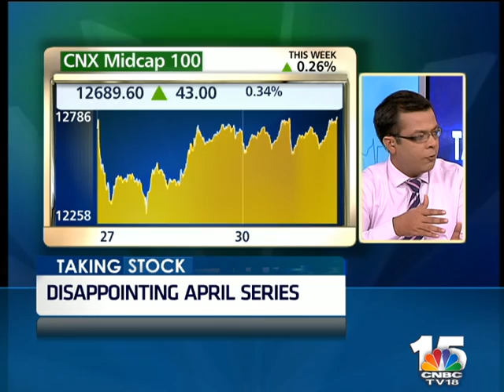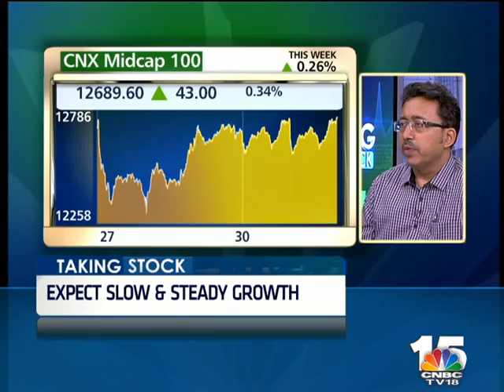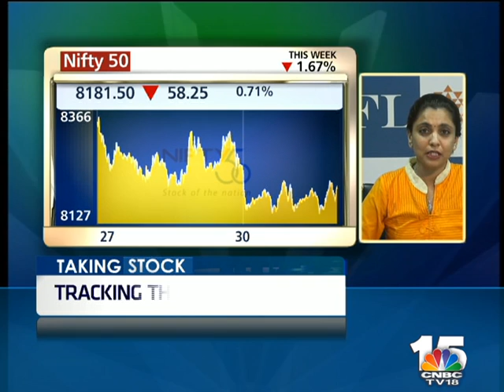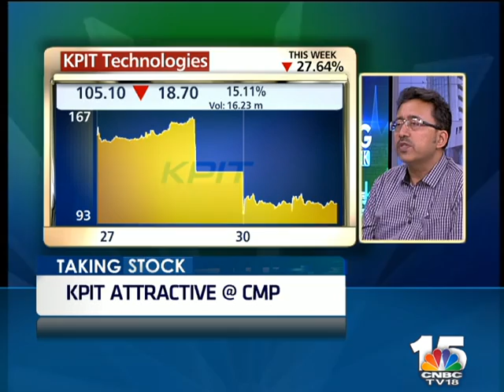TAKING STOCK: PART 1- MAY 01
THIS IS THE SHOW WHERE WE PREPARE YOU FOR THE EVENTS OF THE WEEK AHEAD AND ALSO ANALYSE THE EVENTS OF THE WEEK GONE BY.
IN THIS EDITION, WE HAD A DISCUSSION WITH DIPEN SHETH OF HDFC SECURITIES AND AN